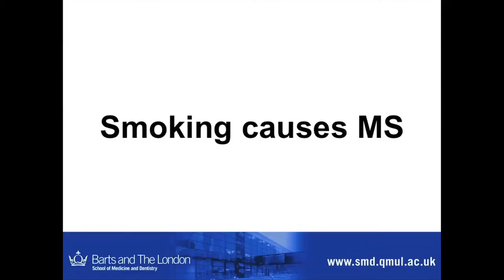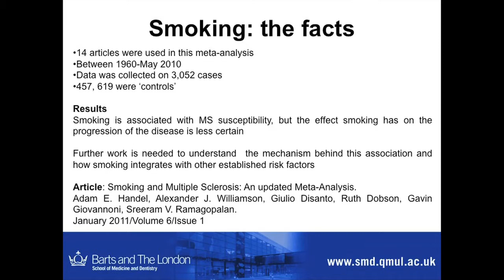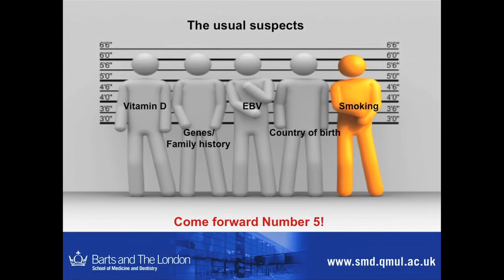Smoking and MS - Maria Espasandin (ft. 'minimaria')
Maria, with a little help (or not!) from her sidekick "Mini Maria" discusses the evidence for the role that smoking might play in MS development and progression.